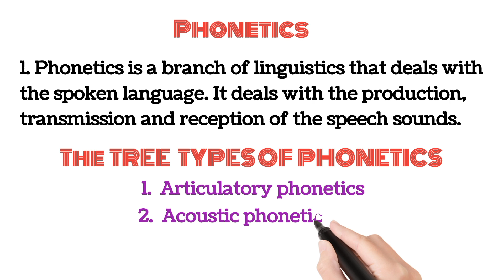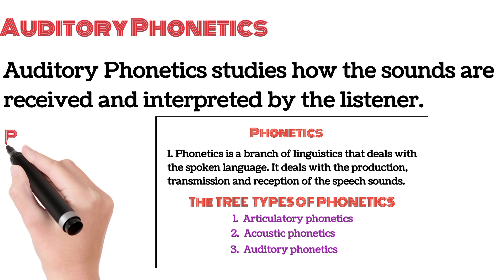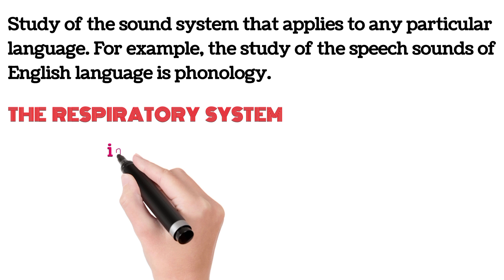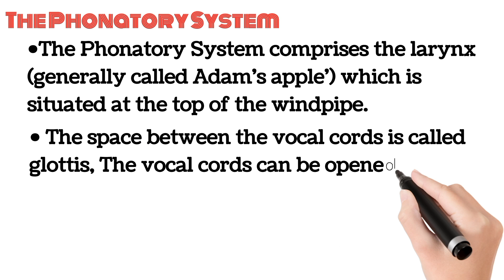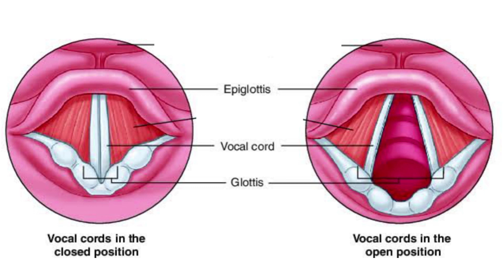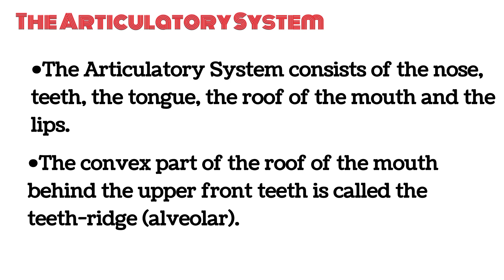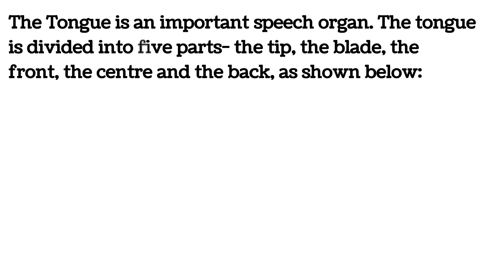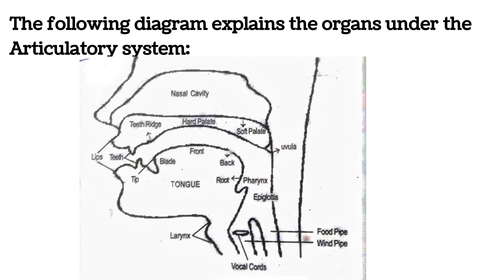Organs of speech phonetics and it's type.Phonology branches of phonetics